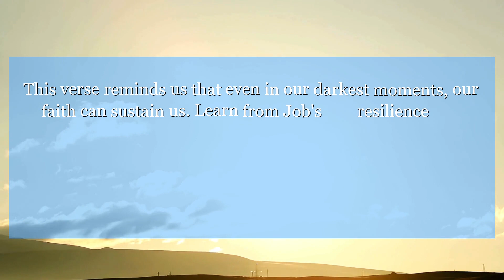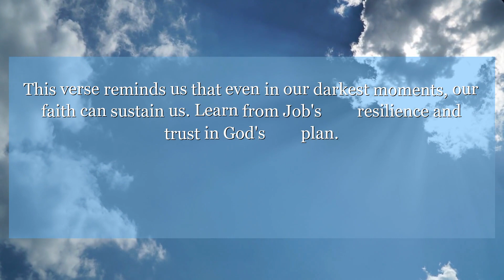Job 1:1 There was a man in the land of Uz whose name was Job. He was without sin and upright,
In Job chapter 1: verse 1, we are introduced to a man of great faith who faced unimaginable trials. This verse reminds us that even in our darkest moments, our faith can sustain us. Learn from Job's resilience and trust in God's plan.